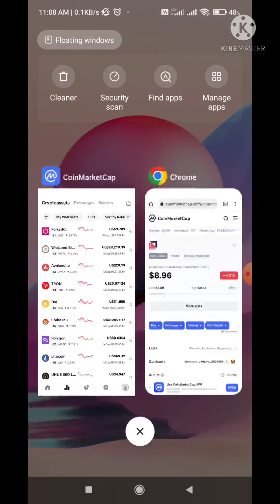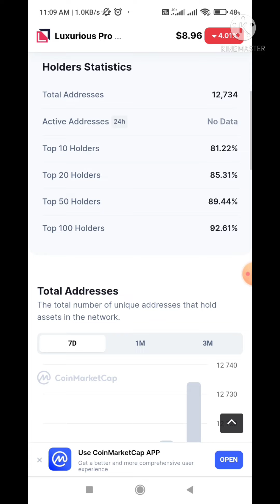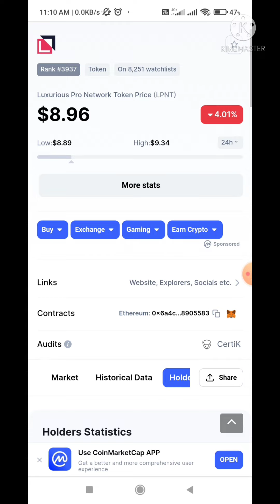lpnt new update | lpn token | lpnt बर्बाद तो नहीं करो देगा लोगो को luna coin की तरह |bitcoin